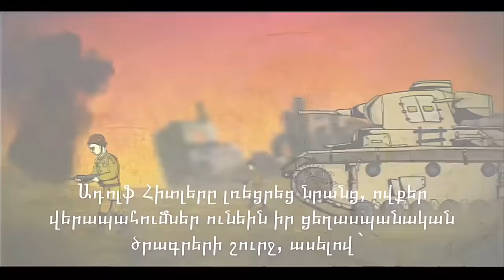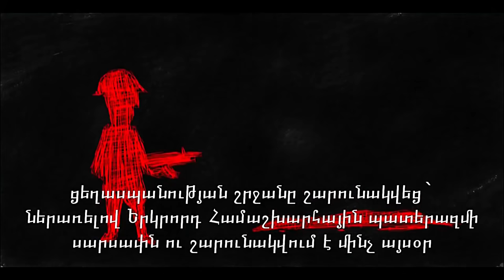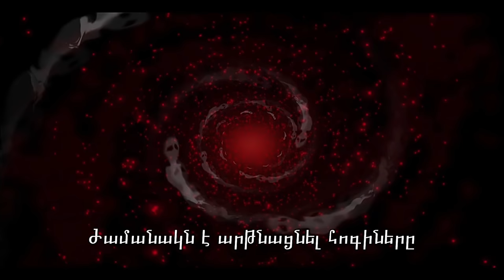System Of A Down - P.L.U.C.K. and Sardarabad live Armenia [1080pᴴᴰ | 60 fps]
System Of A Down performing P.L.U.C.K. (Politically Lying, Unholy, Cowardly Killers) and Sardarabad live at Hanrapetutyan Hraparak, Yerevan.(4/23/2015) [100th anniversary of the Armenian Genocide]
Taken from the Wake up the souls tour
60 fps High Definition HD / High quality HQ Audio / Video